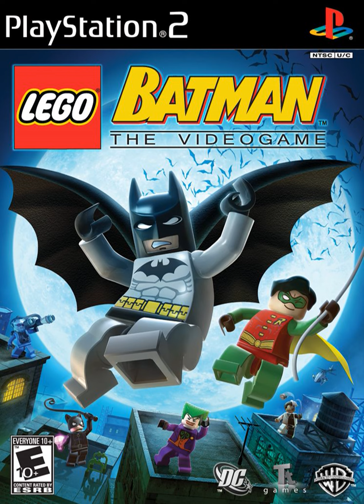LEGO Batman Music - Biplane Blast (Part 1 Action)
LEGO Batman Soundtrack LEGO Batman The Video Game OST Lego Batman 1 Music LEGO Batman The Videogame Soundtrack Theme Song Danny Elfman